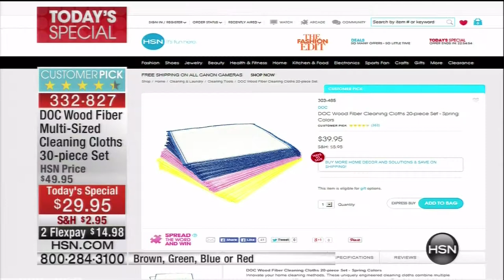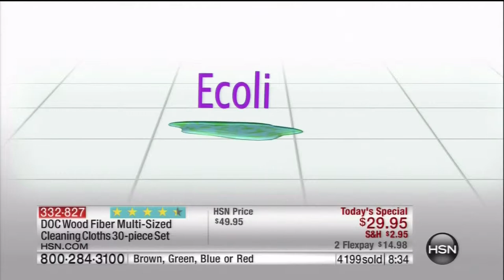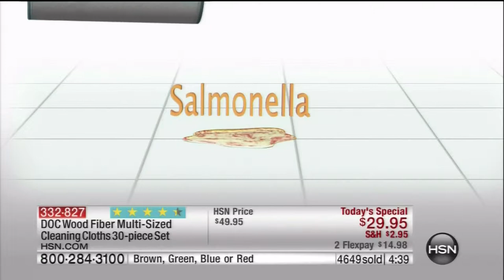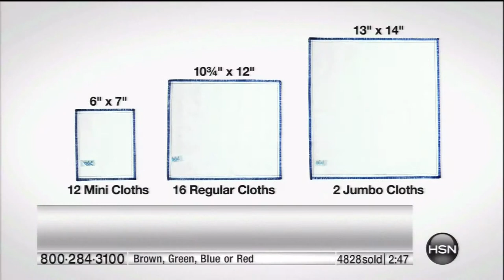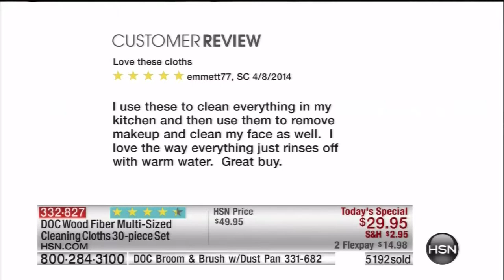DOC Cloth HSN TS 8/20/14 1am